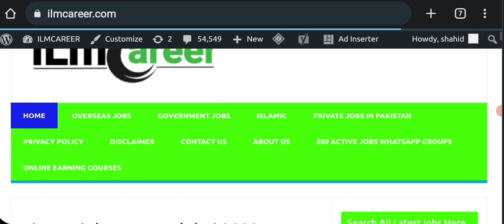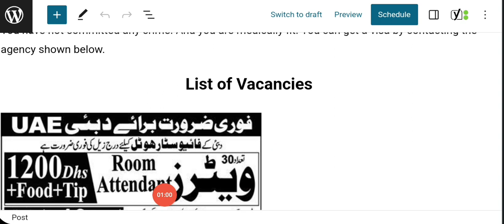5 star hotel jobs in Dubai For Pakistani 2023 || Hotel Job vacancies